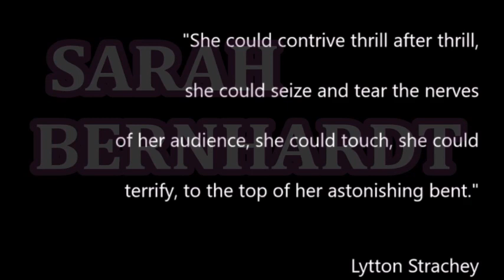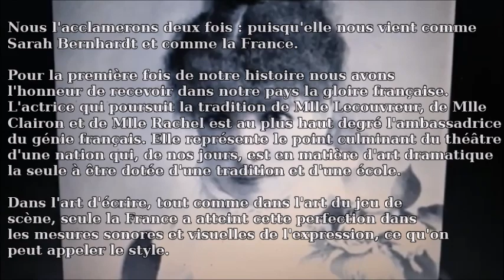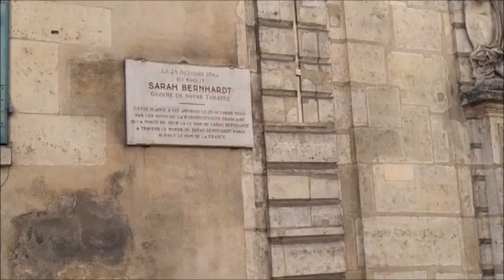NOUVELLE SARAH BERNHARDT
le pouvoir de la déclamation